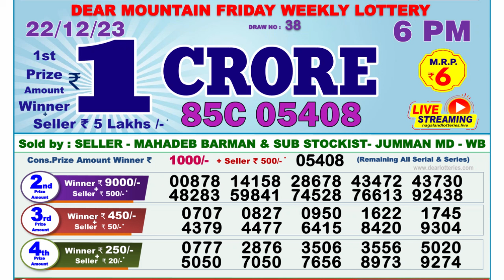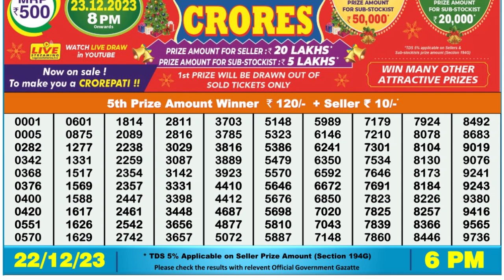Dear Lottery Sambad 6pm today 22.12.23 Nagaland State Lottery Result